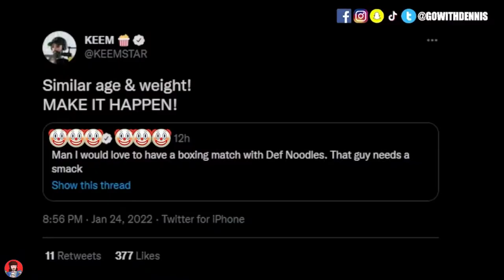DEF NOODLES V.S. $H1T$T@R | Palate Cleanser | Keemstar Drama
I’m sorry, I’ve been delaying posting videos on Amberlynn Reid. Her click-baiting videos have been BORING! Even Wifey’s Hand 🤚 Arm 💪 Back 👤

Here’s some irrelevantnews between Def Noodles & Keemstar! Twitter battle but is it a real battle if the other person is banned? 🙃